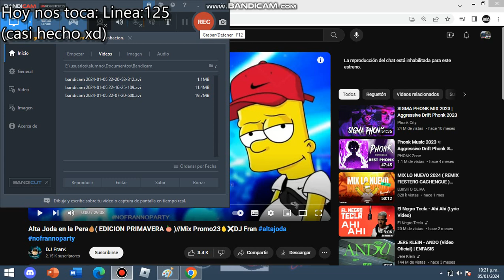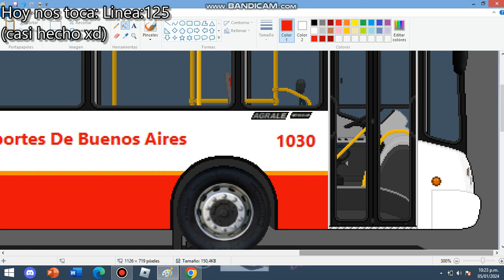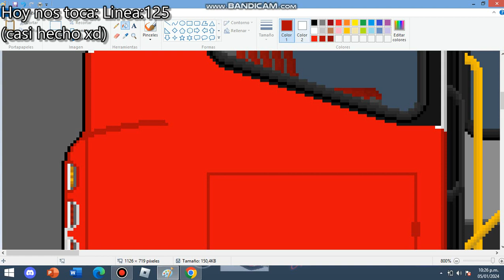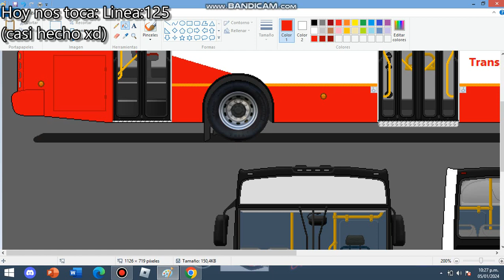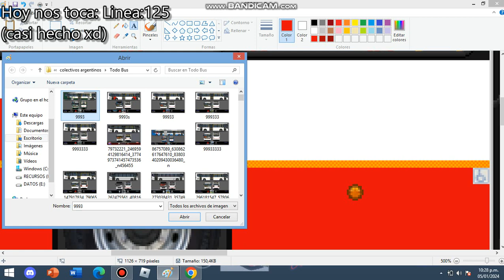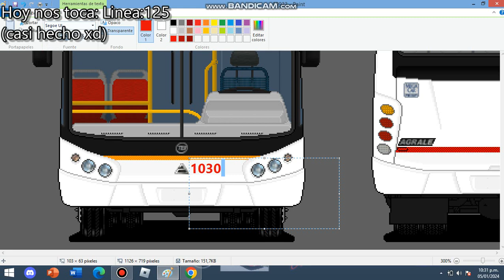Haciendo a la 120 parte 1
Linea: 120
Interno: 1030
Empresa: Transportes de buenos aires
Modelo: Todo bus pompeya 2